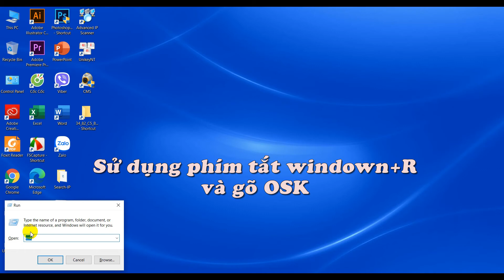3 cách mở nhanh bàn phím ảo On-Screen Keyboard (OSK) trên windown 10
Mặc dù Windows 10 đã có Touch Keyboard, nhưng nó cũng còn một công cụ Ease of Access tích hợp được gọi là On-Screen Keyboard (OSK) hay bàn phím ảo, có thể được sử dụng thay cho bàn phím vật lý để di chuyển xung quanh màn hình PC hoặc nhập văn bản. Bạn không cần màn hình cảm ứng để sử dụng OSK. Một bàn phím trực quan với tất cả các phím tiêu chuẩn được hiển thị, vì vậy bạn có thể sử dụng chuột hoặc thiết bị trỏ khác để chọn các phím hay sử dụng một phím hoặc nhóm phím vật lý để di chuyển qua các phím trên màn hình.

Khi bạn bật OSK, một bàn phím xuất hiện trên màn hình có thể được sử dụng để di chuyển xung quanh màn hình và nhập văn bản. Bàn phím sẽ vẫn trên màn hình cho đến khi bạn đóng nó.

Với OSK đang mở, bạn có thể bấm vào phím Options, sau đó chọn các tùy chọn bạn muốn:

Use click sound - Sử dụng tùy chọn này nếu bạn muốn nghe âm thanh khi bấm một phím.
Show keys to make it easier to move around the screen - Sử dụng tùy chọn này nếu bạn muốn các phím sáng lên khi bạn nhập.
Turn on numeric keypad - Sử dụng tùy chọn này để mở rộng OSK và hiển thị bàn phím số.
Click on keys - Sử dụng chế độ này nếu bạn muốn nhấp hoặc nhấn vào các phím trên màn hình để nhập văn bản.
Hover over keys - Sử dụng chế độ này nếu bạn dùng chuột hoặc cần điều khiển để trỏ vào một phím. Các ký tự bạn trỏ đến được nhập tự động khi bạn trỏ đến chúng trong một thời gian nhất định.
Scan through keys - Sử dụng chế độ này nếu bạn muốn OSK liên tục quét bàn phím. Chế độ Scan đánh dấu các khu vực nơi bạn có thể nhập ký tự bàn phím bằng cách nhấn phím tắt, sử dụng thiết bị nhập hoặc sử dụng thiết bị mô phỏng một cú nhấp chuột.
Use Text Prediction - Sử dụng tùy chọn này nếu bạn muốn OSK đề xuất các từ cho bạn khi nhập để bạn không cần phải nhập từng từ hoàn chỉnh.
Bàn phím ảo là tính năng khá hữu ích và cần thiết trong một số trường hợp với người dùng Windows. Tính năng này được tích hợp đầu tiên trên Windows XP, On Screen Keyboard (hay vẫn quen gọi là bàn phím ảo) tỏ ra vô cùng hữu ích khi bàn phím cứng của bạn bị liệt phím nào đó, nghi máy tính bị nhiễm virus hoặc keylogger... nói tóm lại là rất nhiều nguyên nhân mà chúng ta không tiện dùng bàn phím thì phải nhờ đến bàn phím ảo. Trong bài viết dưới đây Quản trị mạng sẽ hướng dẫn bạn 8 cách để mở bàn phím ảo On Screen Keyboard trên Windows 10.